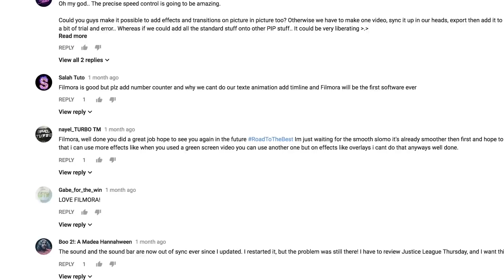Get UNLIMITED access to the ENTIRE Effects Store for $80!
The NEW Filmora11 UPDATE is HERE!
For a limited time, we’re giving away 1-year UNLIMITED access to the ENTIRE Filmora Effects Store for just $79.99 (valued at over $1000).

You will have access to the entire Effects Store, all the new and old effects, from now till the end of 2018 with this offer.
Happy Holidays!